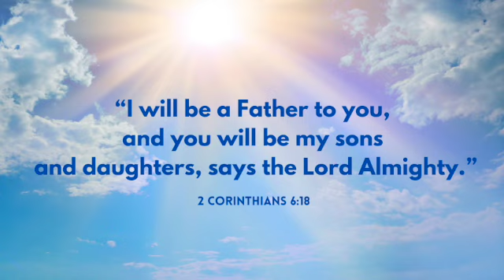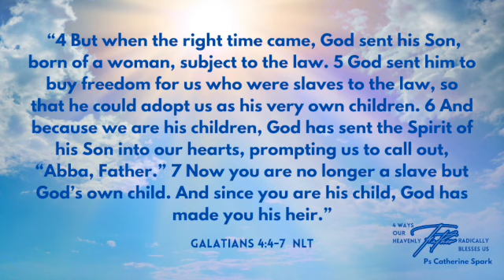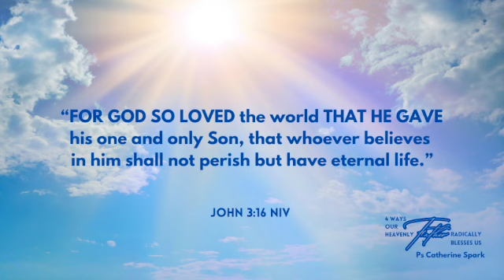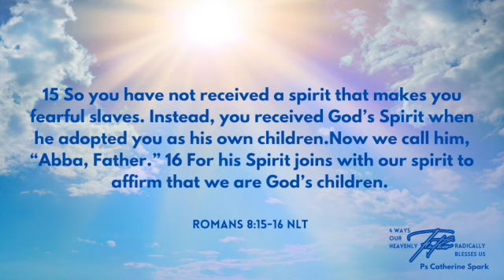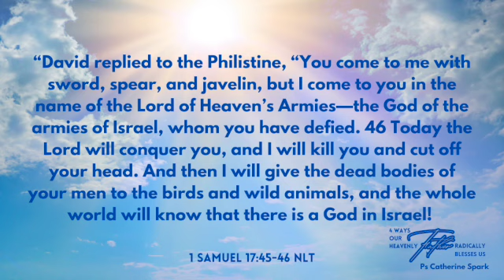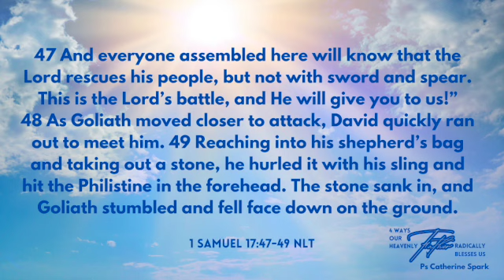Centro Church 3 September 2023 Fathers Day; Ps Catherine Spark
Ps Catherine shares around the heart of the Good Father as we honour dads at Centro Church